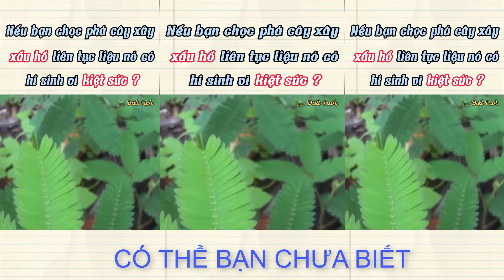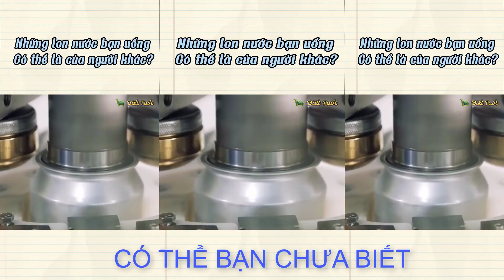Khám Phá Thế Giới - Sự Thật Về Cây Xấu Hổ Có Thể Bạn Chưa Biết Phần 1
❤️Trên kênh YouTube chính thức của TikTok Reaction
❤️On official YouTube channel of TikTok Reaction
Link:
► Kênh "TikTok Reaction" tổng hợp tất cả những Tình huống Hài Hước gây cười giúp các bạn  thư giãn và thoải mái. Cảm ơn tất cả các bạn đã luôn theo dõi và ủng hộ cho "TikTok Reaction".